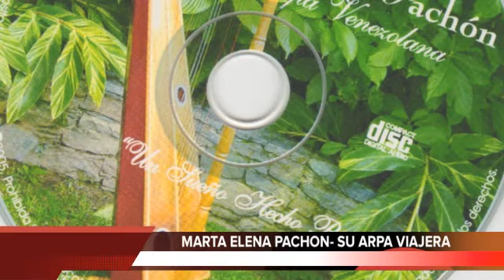MARTHA PACHON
MARTA ELENA PACHON:  " CD SU ARPA VIAJERA " ,CABALLO VIEJO,  JOROPO JOSEFINA, LAGUNITA, FIESTA EN EL LORZA, LA JARDINERA, CONCIERTO EN LA LLANURA, PAJARO CHOGUI, EN MI VIEJO SAN JUAN, EL CARNAVAL.